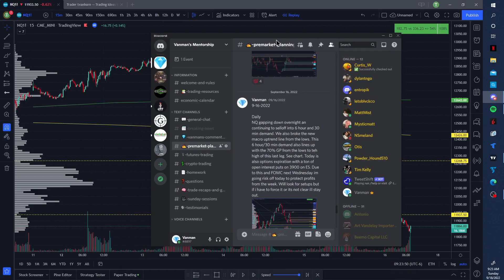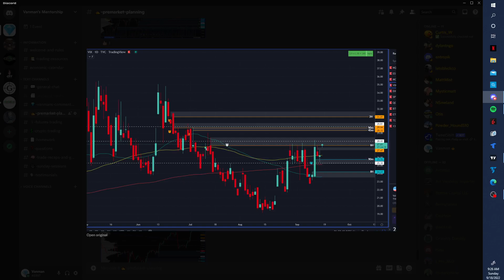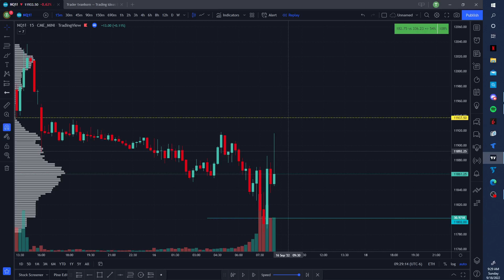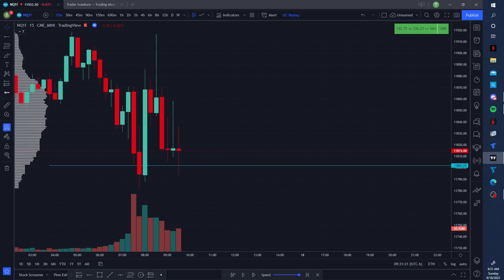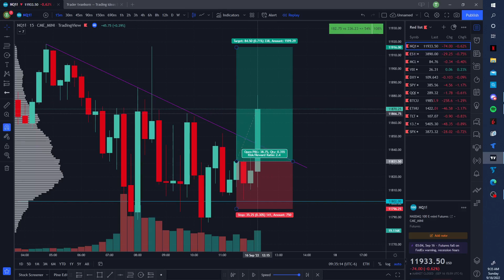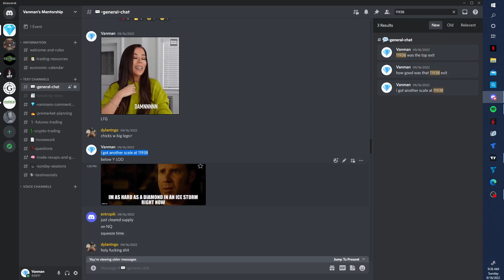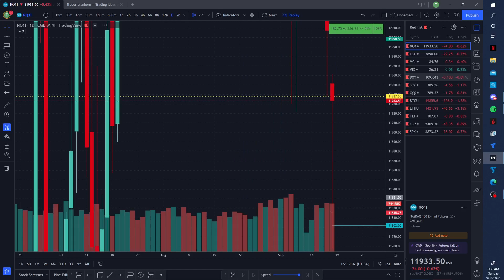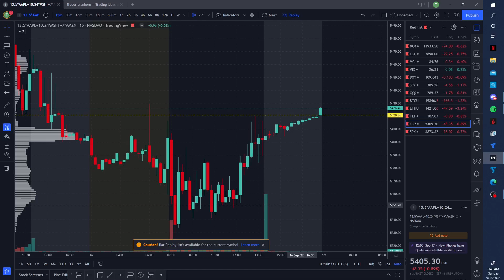Quad Witching Fuckery Recap +$2000 RED to GREEN